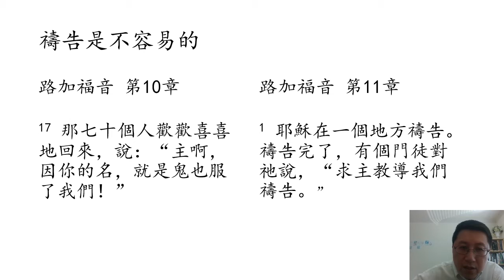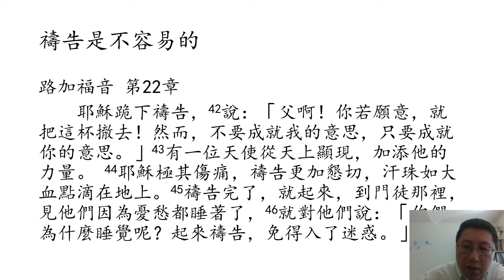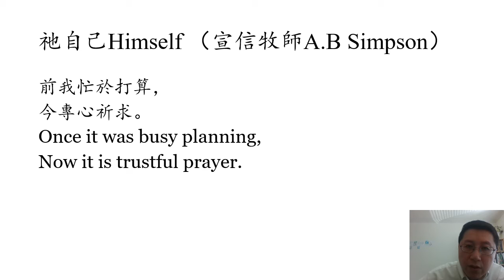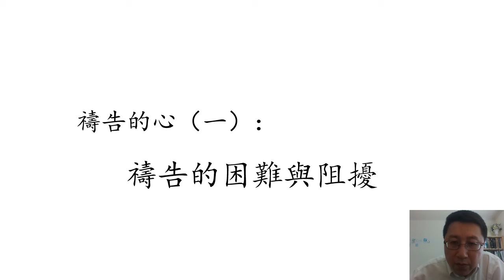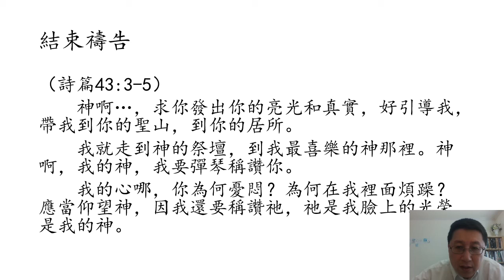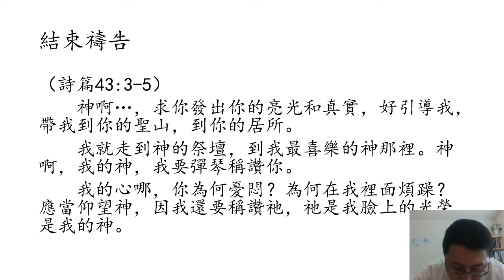0811 禱告的心（一） 禱告的困難與阻擾